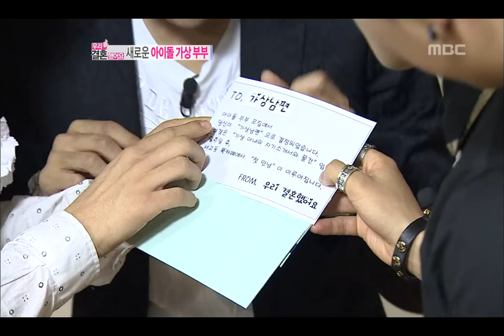Disclose Virtual Husband, Kwang-hee♥Sun-hwa, 광희-한선화 We Got Married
방송시간  (토) 오후 05:15~

미션카드 가상남편은 황광희, 신부 추측해보는 광희